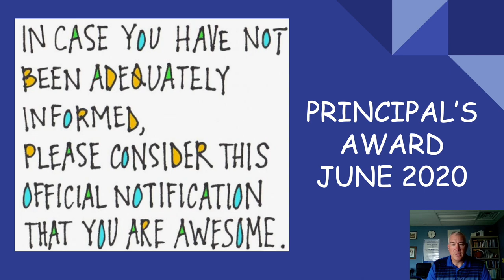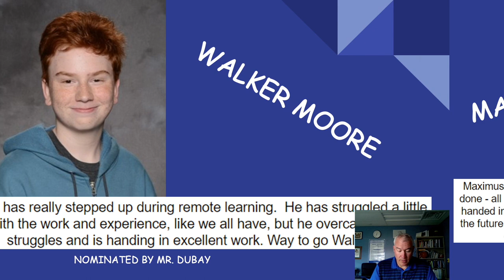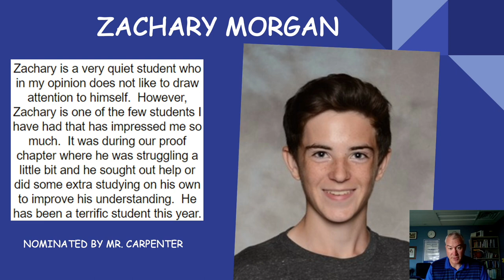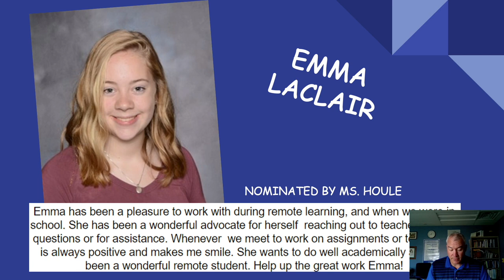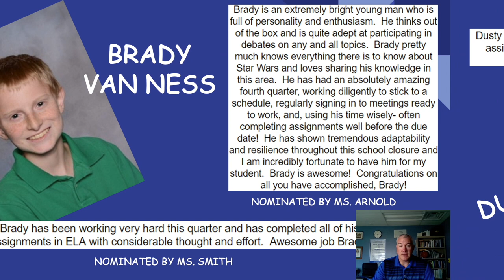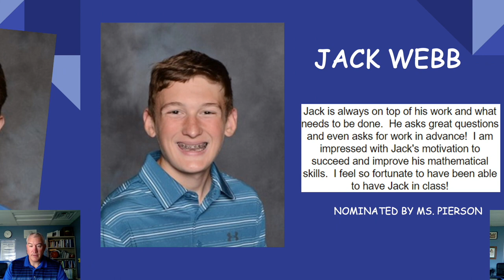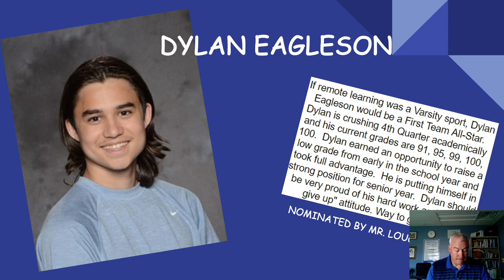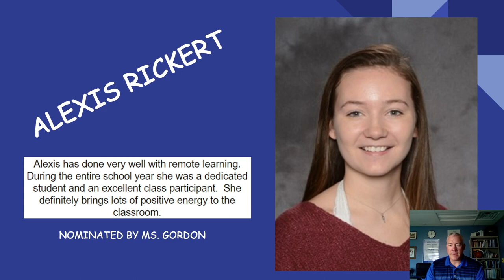Peru High School Principal's Awards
Recognizing students nominated by their teachers for the Spring Semester of 2020.